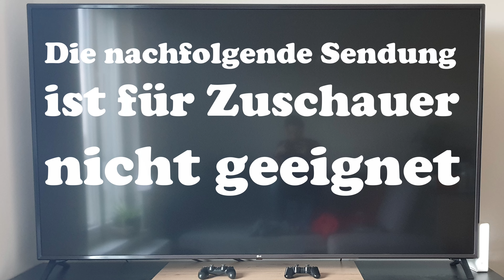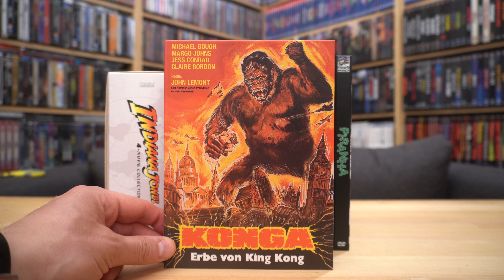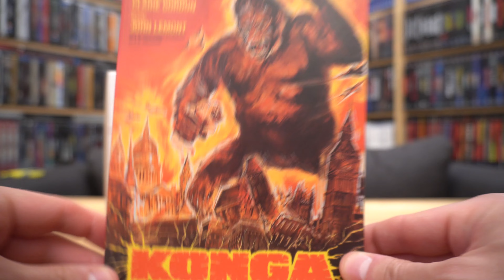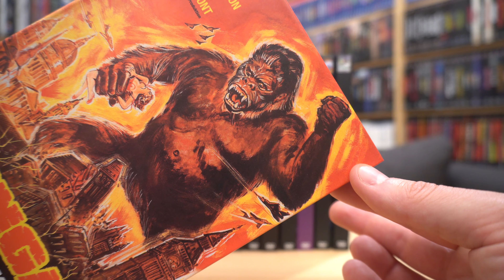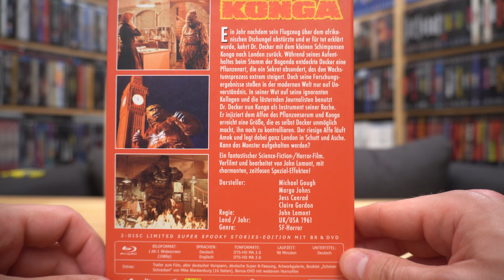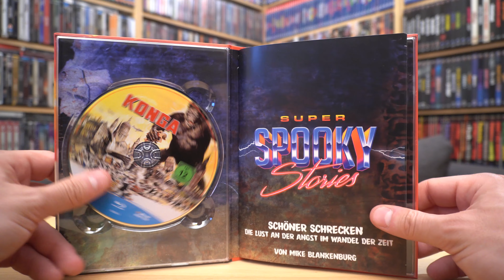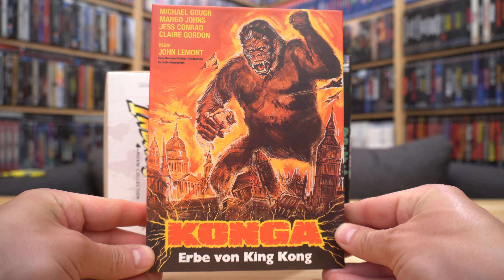KONGA (DT Blu-ray Mediabook) / Zockis Sammelsurium Nr. 3187